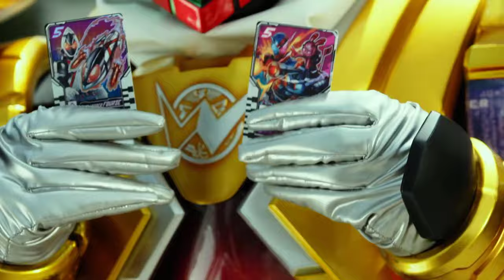LE 2 F